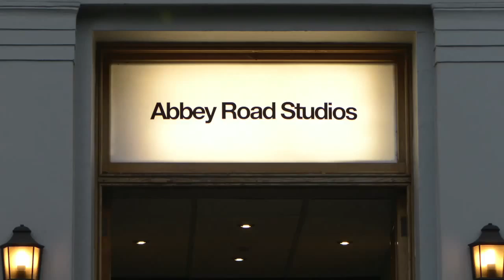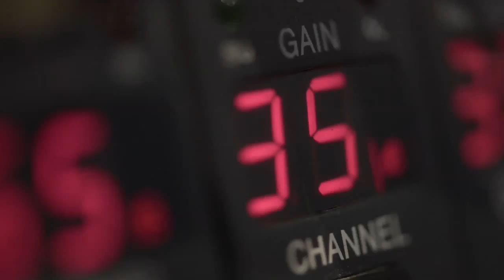Alexander Shulgin at Abbey Road Studios